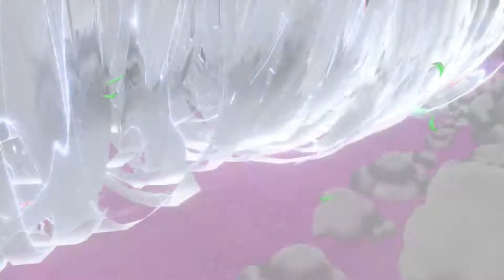Oddish Wants It's Money | Pokemon Sword (Pokeball Only Challenge) | Part 5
While traversing the wild lands Oddish started attacking and want some money.

Updates on video or random stuff!